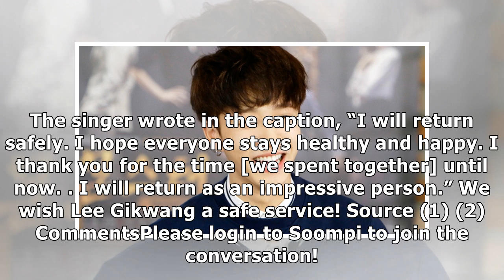Highlight’s Lee Gikwang Enlists In The Military